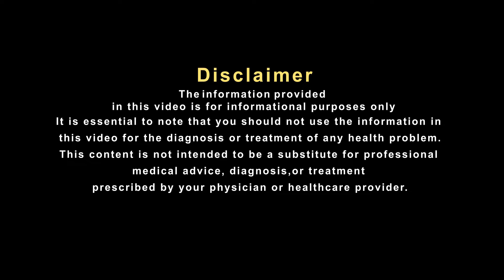कड़वे गोंद का इस्तेमाल घुटनों के लिए है फायदेमंद